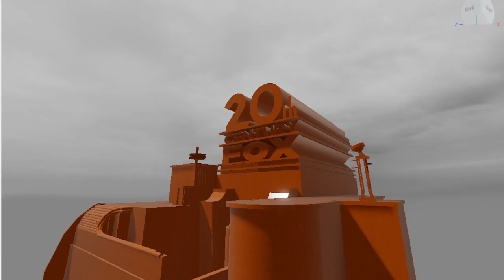20th century fox (Fox Television Studios Style) in roblox